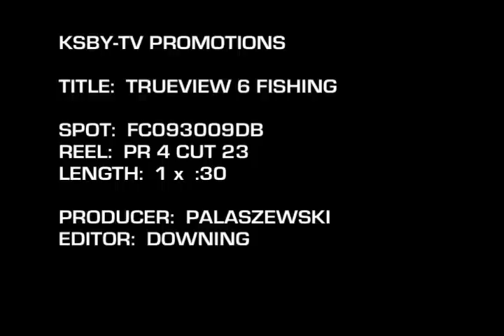Giovanni's Fish Market , Morro Bay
Fresh Seafood Online, Fresh Seafood Delivery: ONLINE SEAFOOD: Dungeness Crab, King Salmon, Abalone, Ahi Tuna, Diver Scallops, Live Prawns, and Lobster, plus Much Much MOre..